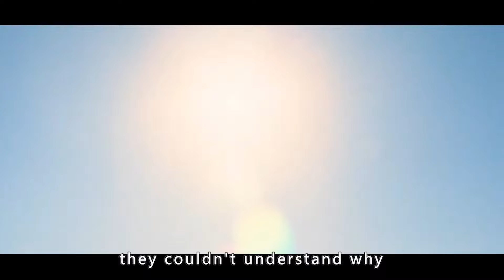This man's head is harder than a saw.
Moore, Larry and the three babies were loaded in a travel bag and dropped off at the door of the orphanage, where a nun saw the package and went to check it out. A nun saw the package and went to check it out, only to be poked and prodded by Corey with his "eye-planting two-finger zen". Since then, the three children have been living in the orphanage.